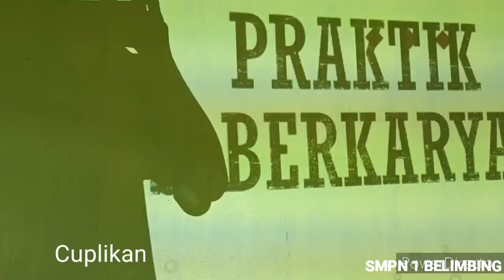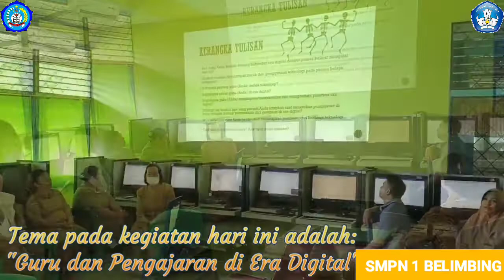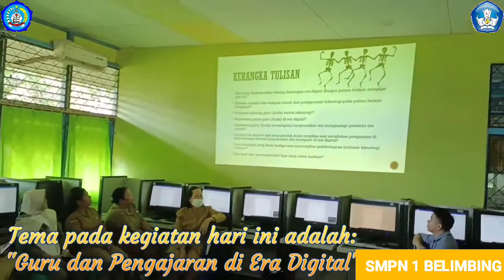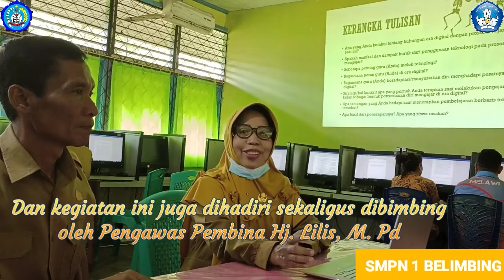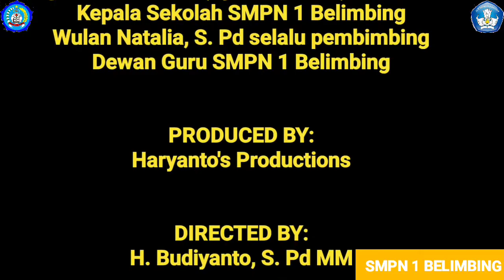PROGRAM ORGANISASI PENGGERAK. Sekolah Literasi Sekolah.Kls Guru Berkarya di SMPN 1 BELIMBING Th.2022